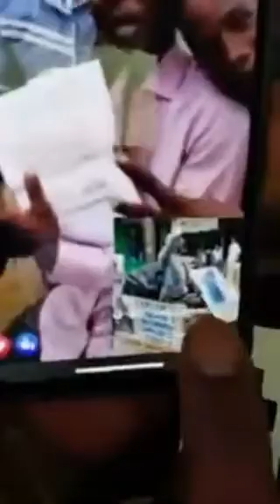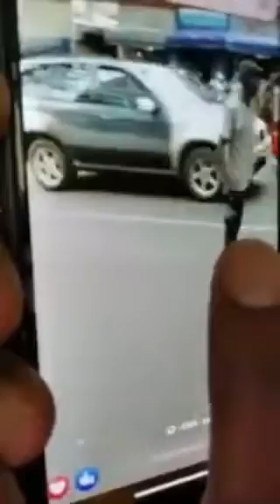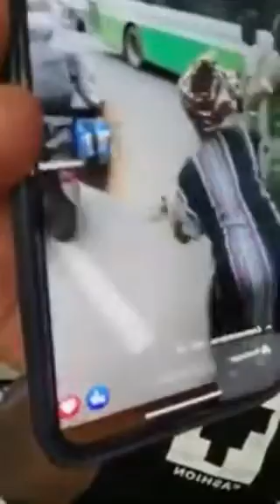LE GENERAL MAKOSSO PARLE DU RETOUR DE LAURENT GBAGBO ET GARANT CERTAINES PERSONNES !!!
Pour tout savoir sur Le General Makosso, sur les actualités Africaine, Rap ivoire, Coupé décalé et plein d'autre contenus…